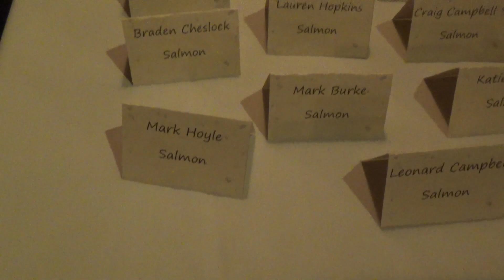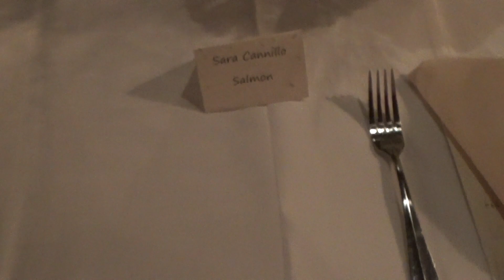07-14-2023 Craig & Stephanie's Wedding Rehearsal Dinner at Columbus Inn